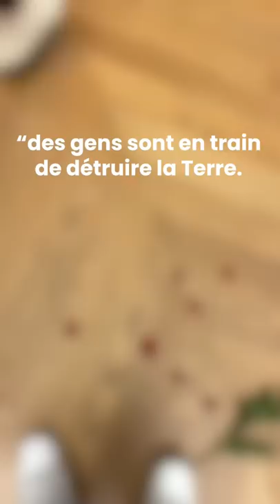Une tarte à la crème sur la Joconde !